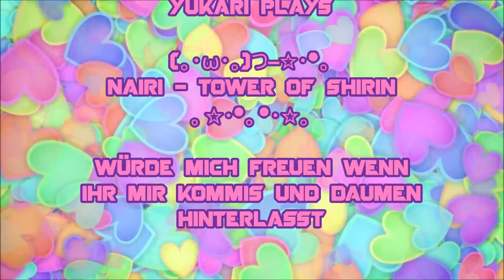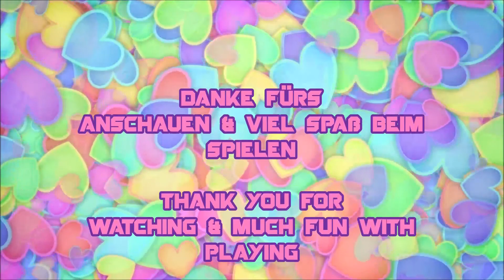Nairi - Tower of Shirin & die Ganster-Enten 02 Playthrough deutsch ohne Kommentar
Nairi ist ein junges Mädchen aus der Oberschicht und eines Tages
ändert sich alles. Warum...was ist passiert?
Es wird kniffelling in unterirdischen Labyrinth-Ruinen.

Über Kommis und Daumen würde ich mich freuen und mega wäre ein ABO o(* 0 *o)